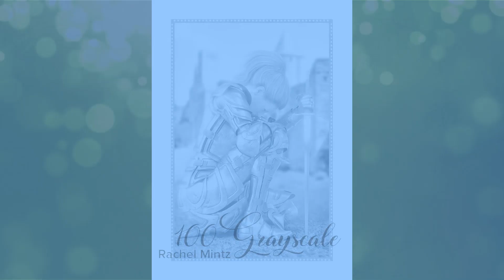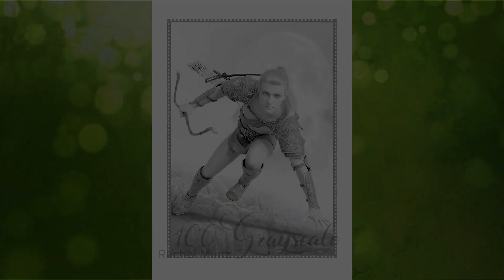Rachel Mintz - 100 Grayscale PDF Book Flip through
100 Fantasy Grayscale Coloring Pages For Adults - 3 Books in 1 Collection! Fairies, Elves, Warriors, Trolls (PDF BOOK)

This Rachel Mintz book includes 100 BEST pages from nine coloring books: Fantasy Fairies | Gorgeous Fairies | Magical Fairies | Fantasy Houses | Stunning Elf Warriors | Sexy Warriors | Muscular Warriors | Cleopatra | Trolls & Orcs.

AMAZON WISHLIST: